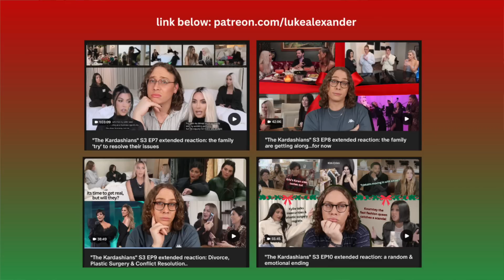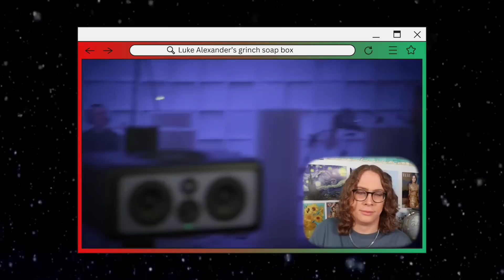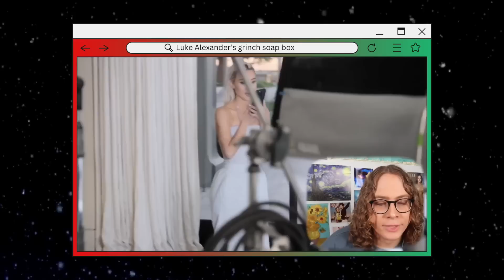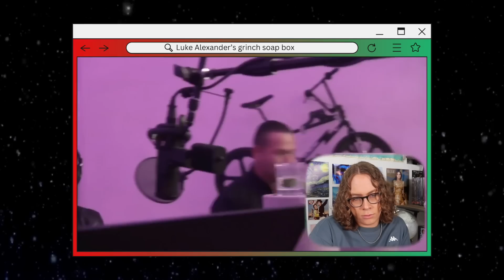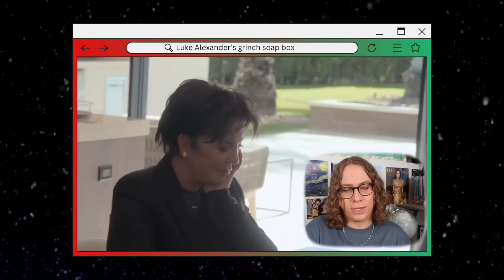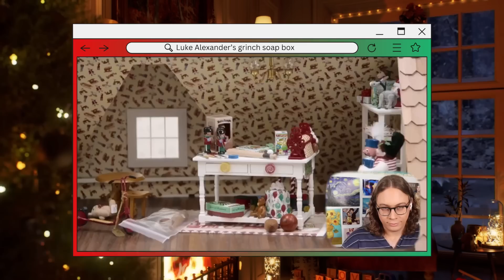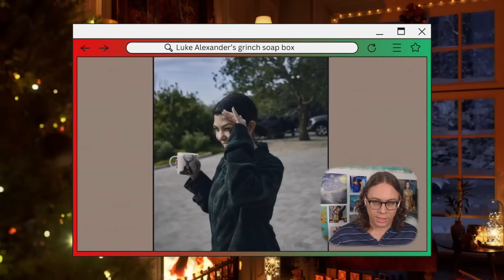Grinch reacts to "The Kardashians" Krazy Christmas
This bonus video is my reaction & commentary to the Kardashians' Christmas on their reality show

☆Follow Me☆